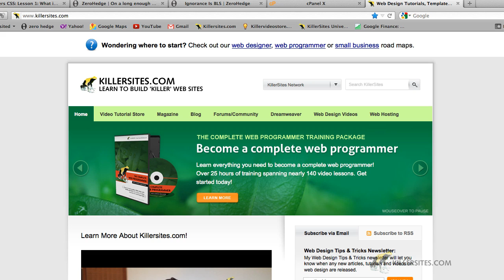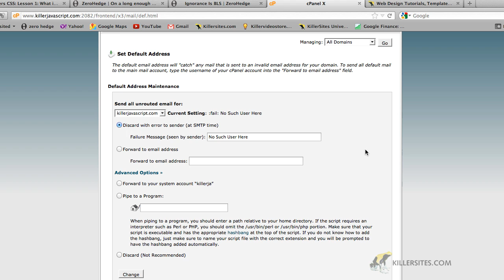setting up your catch-all email account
- How to set up your catch-all email account.